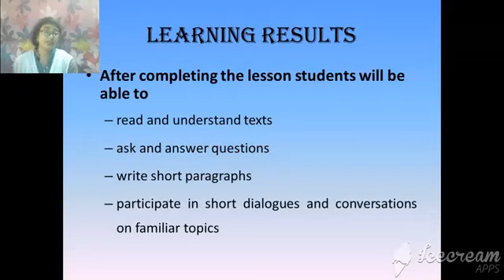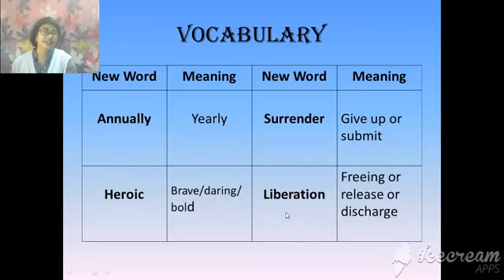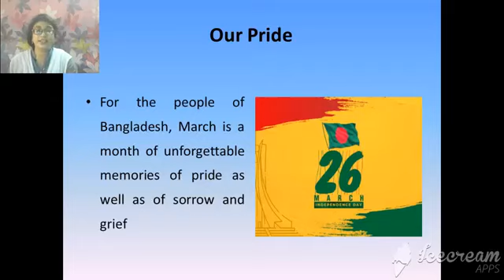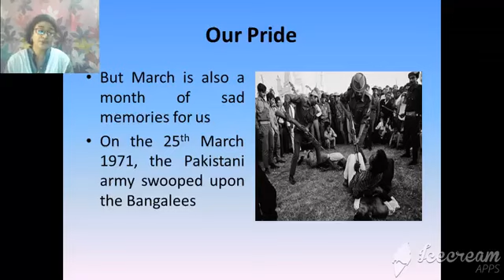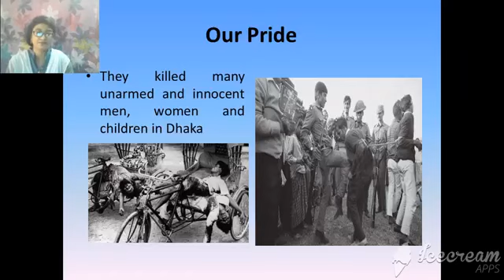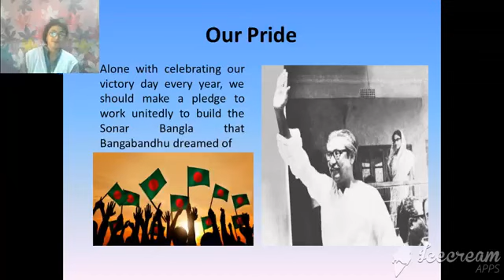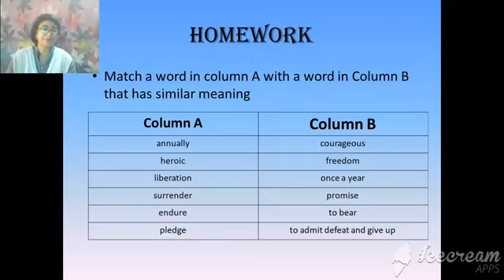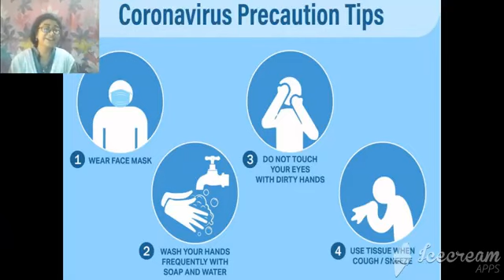Class Six Subject Engtlish Lesson 15